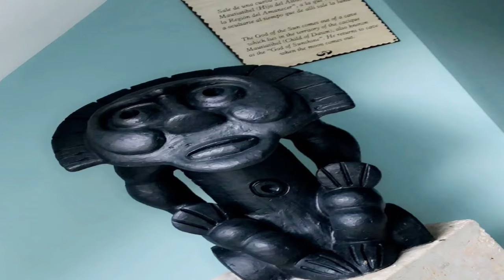ROLLLING WITH MELIA IN The Dominican Republic "SNAPCHAT VIEW"